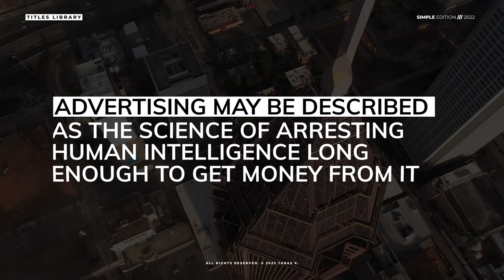Typography Titles | After Effects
4k (3840×2160) resolutions.
Well organized.